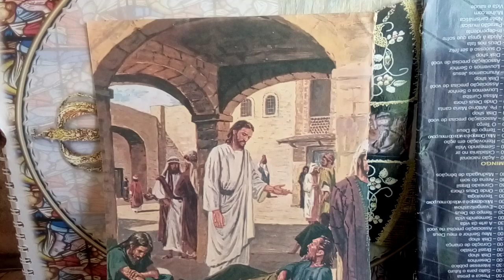Jesus Cristo é O Salvador do mundo, por isto respiro,apesar de ser tão falho.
Oremos pelos nossos padrões e pastores.